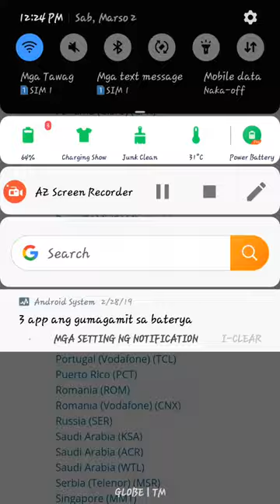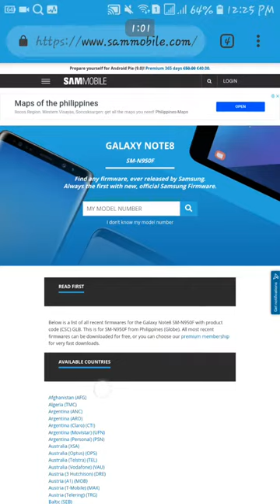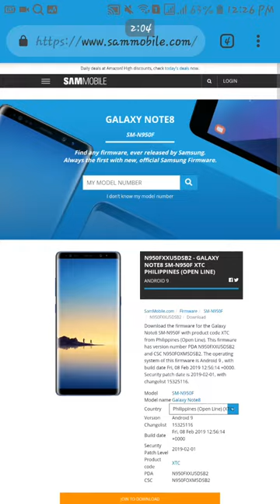New Android 9.0 Pie Official Firmware For Galaxy Note 8 SM-N950F 2019 (Philippines)